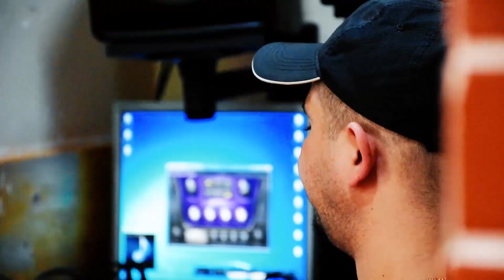Festim Cani - Orkestrale 3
Video By : Domi Production
Sherbime profesionale me Kamera, Foto dhe DJ , Studio Ingjizimi (Record)